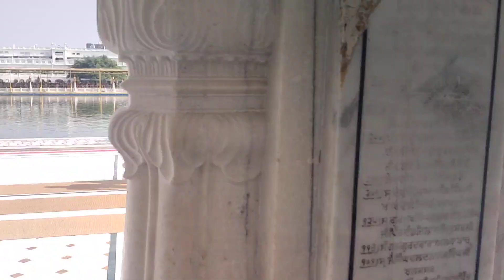Golden Temple Side view || golden Temple video 9